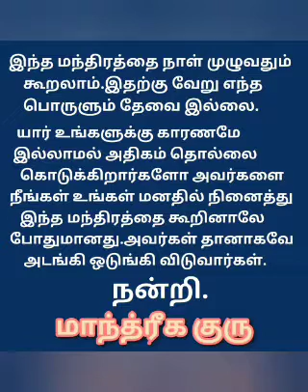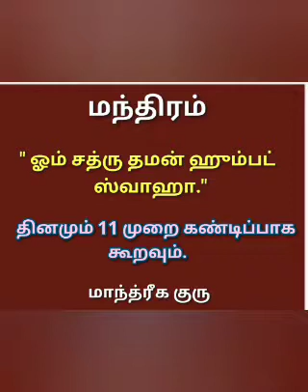எதிரிகள் தொல்லை நீங்க மந்திரம் | வசிய மை | தாயத்து PEN VASIYAM | வசிய விபூதி | TAMIL | மூலிகை வசியம்